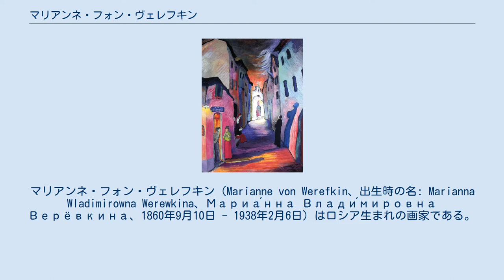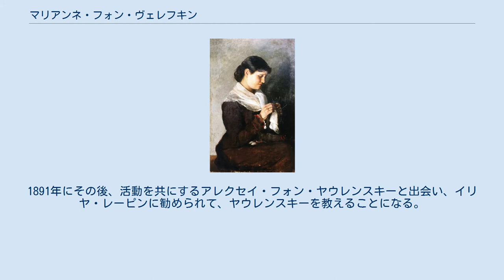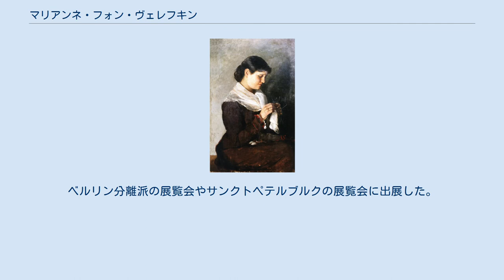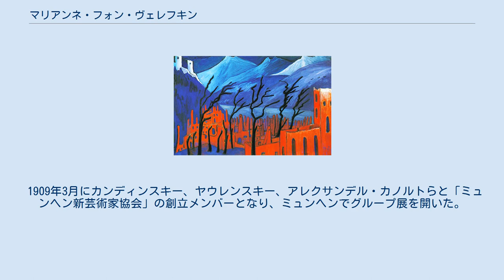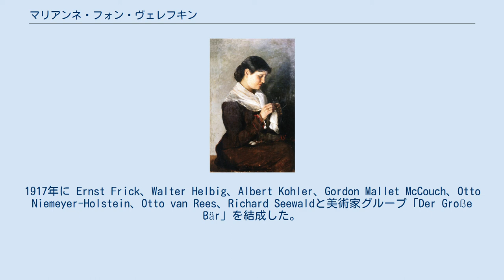マリアンネ・フォン・ヴェレフキン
マリアンネ・フォン・ヴェレフキン（Marianne von Werefkin、出生時の名: Marianna Wladimirowna Werewkina、Мариа́нна Влади́мировна Верёвкина、1860年9月10日 - 1938年2月6日）はロシア生まれの画家である。
 トゥーラで生まれた。
父親はクリミア戦争などで多くの功績を上げた将軍のウラジミール・ヴェレフキン(Александр Николаевич Верёвкин)である。
1862年に父親が現在のベラルーシのヴィーツェプスクの軍政官に任じられて、家族とヴィーツェプスクに移った。
1868年から1878年の間は現在のリトアニアのヴィリニュスで暮らし、ヴィリニュスの女学校で教育を受けた。
1879年に現在のポーランドのルブリンに家族と移り、1883年にモスクワに出て、モスクワ絵画・彫刻・建築学校の教授、イラリオン・プリャニシニコフから個人教授を受けた。
ヴァシーリー・ポレーノフからも静物画を学んだ。
1885年に母親が亡くなった後、父親とサンクトペテルブルクに移り、サンクトペテルブルクでロシア・リアリズム美術の画家、イリヤ・レーピンと出会い、彼の指導を受けることになった。
 1888年に猟に参加した時、自らの右手を誤って撃つという事故を起こした。
後遺症のため、絵筆を中指と薬指で持つ訓練して絵の修行を続け、コーカサスなどを写生旅行した。
1891年にその後、活動を共にするアレクセイ・フォン・ヤウレンスキーと出会い、イリヤ・レーピンに勧められて、ヤウレンスキーを教えることになる。
1892年に第20回の「移動派」の展覧会に出展した。
レーピンはヴェレフキンを「ロシアのレンブラント」であると称賛した。
 1896年に父親が亡くなった後、ヴェレフキンはヤウレンスキーと使用人を伴なって、当時の新しい美術の中心地のミュンヘンに移った。
その後の数年間はヴェレフキンは自ら作品を描かなかった。
1897年にはヤウレンスキー、イーゴリ・グラーバリ、アントン・アズベ、ドミトリ・カルドフスキーといった画家たちとヴェネツィアに旅した。
1905年から作品制作を再開し、1905年にはフランツ・フォン・レンバッハやフランツ・フォン・シュトゥックといったドイツの有名な画家とも知り合った。
1906年の夏はヤウレンスキーとヴァシリー・カンディンスキー、ガブリエレ・ミュンターとともにバイエルンの田舎町ムルナウで過ごした。
ベルリン分離派の展覧会やサンクトペテルブルクの展覧会に出展した。
 1909年3月にカンディンスキー、ヤウレンスキー、アレクサンデル・カノルトらと「ミュンヘン新芸術家協会」の創立メンバーとなり、ミュンヘンでグループ展を開いた。
この頃、日本美術や木版に興味を持った。
1910年にロシアで展示会を開き、1911年にヤウレンスキーとパリを訪れ、パリではアンリ・マチスと会った。
 1912年にはカンディンスキーらのグループ「青騎士」のベルリンの展覧会に出展した。
1912年の末にヤウレンスキーとヴェレフキンはミュンヘン新芸術家協会を退会した。
 第一次世界大戦が始まると、スイスに移った。
1919年からスイスのアスコナに住み、1921年にヤウレンスキーと別れた。
1917年に Ernst Frick、Walter Helbig、Albert Kohler、Gordon Mallet McCouch、Otto Niemeyer-Holstein、Otto van Rees、Richard Seewaldと美術家グループ「Der Große Bär」を結成した。